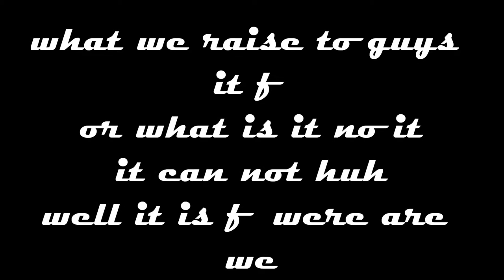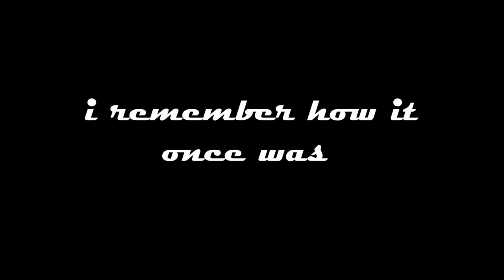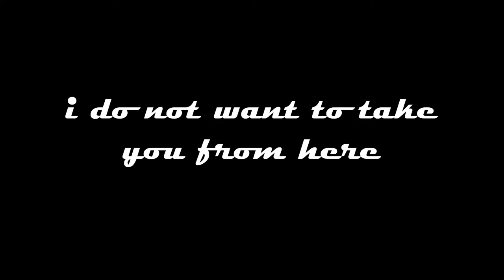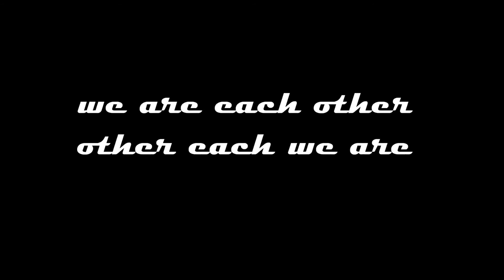uffe lundell som en syster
good performance